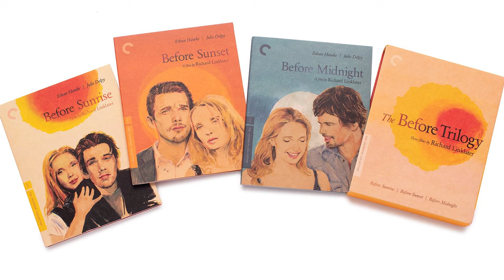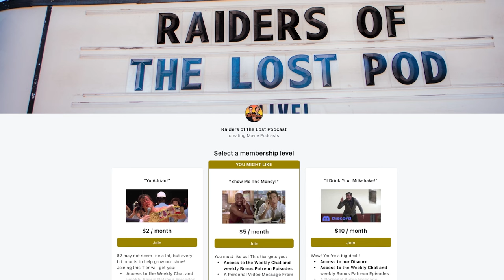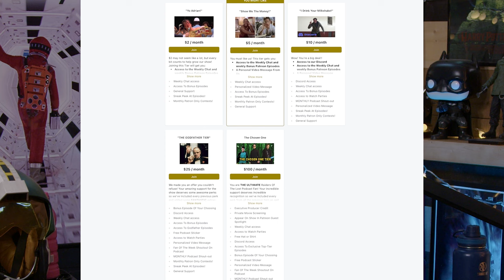The Before Trilogy is A Masterwork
Audio Engineer:
Jacob Kossler